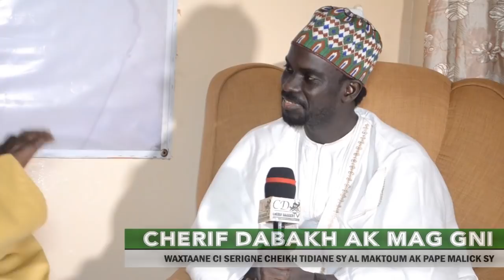PREMIER NUMERO DE VOTRE EMISSION CHERIF DABAKH AK MAG GNI AVEC EL HADJI MALICK CISSE DJINGUE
Pour le premier numéro de l'émission Cherif Dabakh ak Mag gni Cherif Dabakh TV est allée à la rencontre de El Hadji Malick Cissé Djingué secrétaire particulier de Serigne Cheikh Tidiane Sy al Maktoum